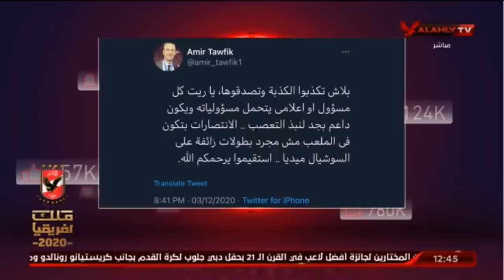الأهلي خط أحمر لأيمن يونس : لن نسمح بصناعة شعبية على حساب الأهلي